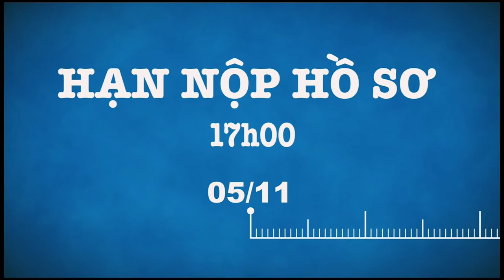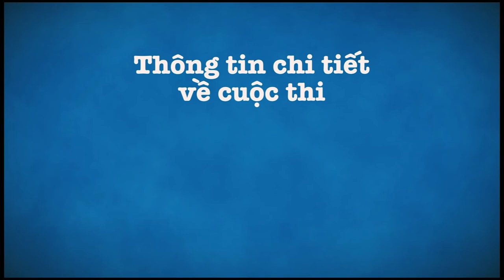[Trailer 2] Sinh Viên Thanh Lịch NEU 2013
ĐOÀN TNCS HỒ CHÍ MINH TP. HÀ NỘI
BCH TRƯỜNG ĐH KINH TẾ QUỐC DÂN
Hưởng ứng việc "Làm theo tư tưởng, tấm gương đạo đức, phong cách Hồ Chí Minh", cuộc vận động "Thắp sáng ước mơ tuổi trẻ Thủ đô", Chương trình rèn luyện đoàn viên, góp phần hữu hiệu xây dựng môi trường sư phạm lành mạnh trong nhà trường;
Đoàn thanh niên trường Đại học Kinh tế quốc dân tổ chức Cuộc thi "Sinh viên thanh lịch Đại học Kinh tế quốc dân năm 2013 " với những nội dung chính sau:
I. MỤC ĐÍCH, Ý NGHĨA:
- Thiết thực hưởng ứng việc "Làm theo tư tưởng, tấm gương đạo đức, phong cách Hồ Chí Minh", cuộc vận động "Thắp sáng ước mơ tuổi trẻ Thủ đô";
- Lập thành tích thi đua chào mừng ngày Nhà giáo Việt Nam 20/11;
- Tạo không khí phấn khởi thi đua học tập rèn luyện, góp phần nâng cao đời sống; văn hoá tinh thần, giáo dục chính trị tư tưởng cho Đoàn viên, Sinh viên toàn trường.
II. THỜI GIAN - ĐỊA ĐIỂM:
1. Thời gian:
- Vòng hồ sơ: từ 14/10 đến 05/11/2013
- Vòng sơ khảo: ngày 10 tháng 11 năm 2013 (Chủ nhật)
- Vòng thi tài năng:
+ Tổng duyệt: ngày 14 tháng 11 năm 2013 (thứ Năm)
+ Biểu diễn: ngày 15 tháng 11 năm 2013 (thứ Sáu)
- Vòng chung khảo:
+ Tổng duyệt: ngày 21 tháng 11 năm 2013 (thứ Năm)
+ Biểu diễn: ngày 22 tháng 11 năm 2013 (thứ Sáu)
2. Địa điểm:
- Vòng sơ khảo: Nhà 9
- Vòng thi tài năng: Nhà văn hóa trường Đại học Kinh tế quốc dân
- Vòng chung khảo: Nhà văn hóa trường Đại học Kinh tế quốc dân
III. QUI ĐỊNH CỦA CUỘC THI:
1. Thí sinh tham gia cuộc thi phải trải qua 4 vòng:
- Vòng hồ sơ: giới thiệu về bản thân (ảnh, bài viết, thông tin cá nhân..)
- Vòng sơ khảo:
+ Phần 1: Đo các chỉ số theo quy định cuộc thi
+ Phần 2: Phỏng vấn các thi sinh
Sau 2 phần thi, sẽ chọn ra 28 thí sinh xuất sắc nhất tham dự vòng thi tài năng.
+ Phần 1: Chào hỏi (Các thí sinh sẽ giới thiệu về bản thân trong vòng 1 phút)
+ Phần 2: Thi tài năng (tối đa trong 5 phút)
Sau 2 phần thi, sẽ chọn ra 20 thí sinh xuất sắc nhất tham dự vòng thi chung kết.
- Vòng chung kết:
+ Phần 1: Phần thi áo dài
+ Phần 2: Phần thi trang phục học đường
Sau phần 1 và 2 sẽ lựa chọn ra 6 thí sinh có số điểm cao nhất tham dự vào phần thi ứng xử để xếp hạng
+ Phần 3: Phần thi ứng xử
Sau phần 3 sẽ căn cứ vào kết quả của BGK để xếp hạng cuộc thi.
2. Đối tượng dự thi:
- Sinh viên chính quy khóa 52,53,54,55
- Sinh viên nước ngoài đang theo học tại trường: Sinh viên Lào; Campuchia.
3. Công tác triển khai tại các Liên chi đoàn:
Các LCĐ tổ chức Hội thi tại đơn vị, từ đó lựa chọn danh sách sinh viên trong khoa tham dự theo sự phân bổ của Ban tổ chức và theo các tiêu chuẩn trong thông báo của BCH Đoàn trường.
4. Thí sinh tự do:
Các thí sinh xem Hướng Dẫn Chi Tiết Tham Dự Cuộc Thi tại đây

*Lưu ý:
Thí sinh phải nộp đơn Đăng Ký cả bản cứng và bản mềm:
- Bản cứng nộp tại: Văn phòng Đoàn trường ĐH LTQD, phòng 6 nhà 9.